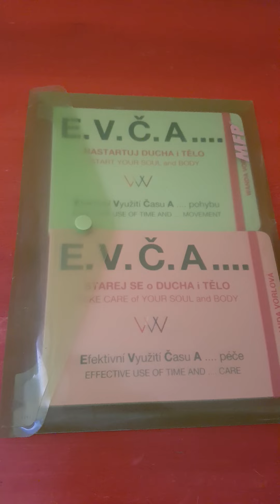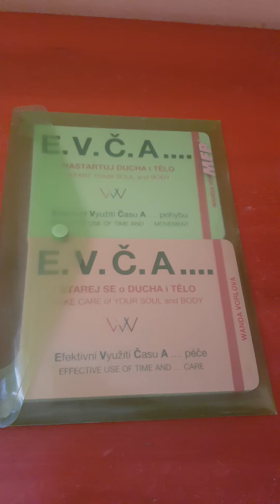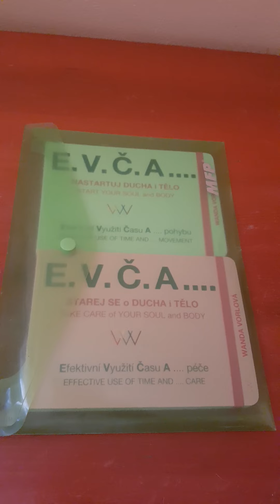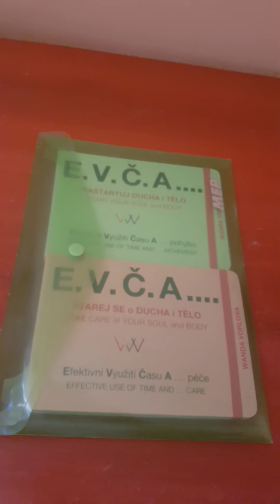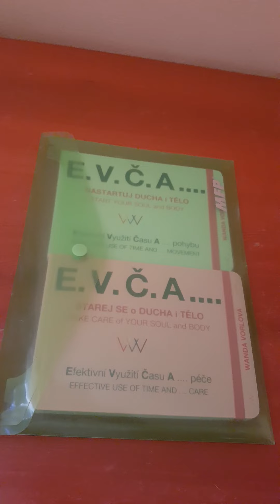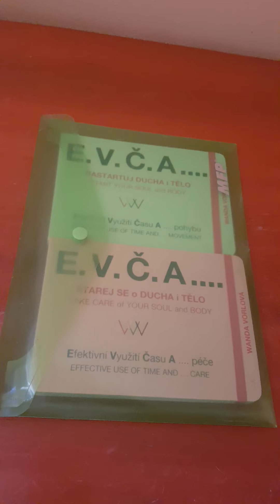Příběh č. 118, E. V. Č. A .... = Efektivní Využití Času A .... péče/pohyb ze 137